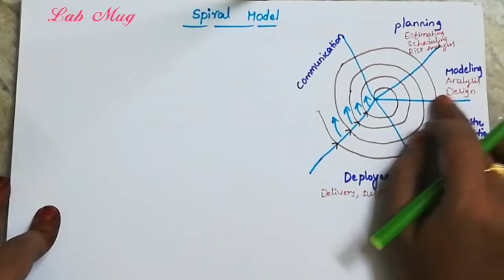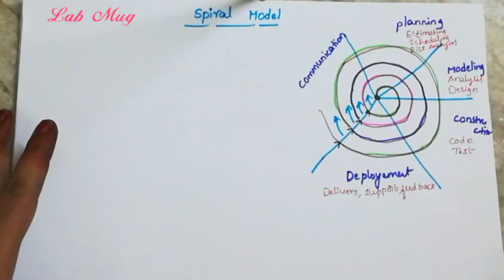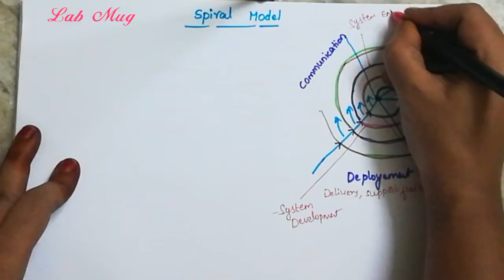Spiral model in software engineering | Software Engineering in telugu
Spiral model